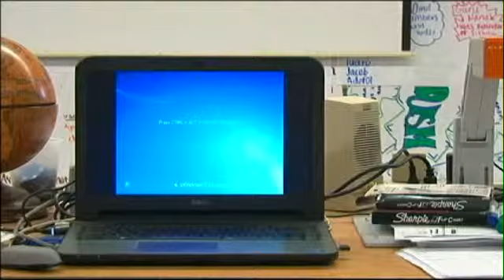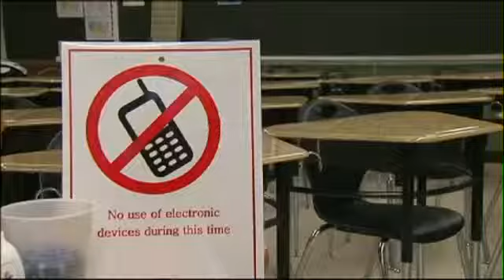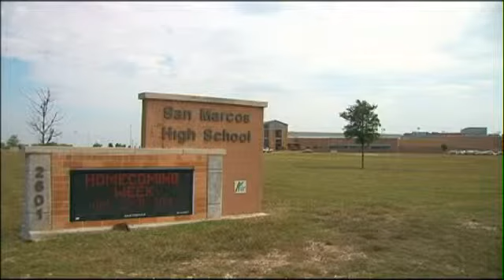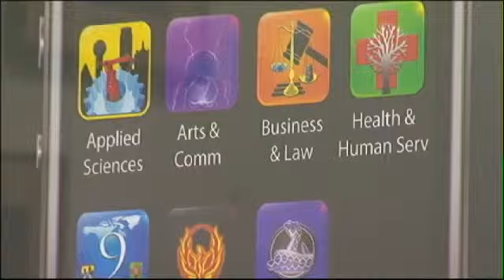School Districts Banking On Confiscated Electronics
Technology is something Central Texas school districts are trying to incorporate into the learning process, but it can also be a distraction.
To work with the evolving technology, state law allows the board of trustees of a school district to adopt a policy prohibiting a student from possessing a paging device while on school property or while attending a school-sponsored or school-related activity on or off school property. According to state law, the policy may establish disciplinary measures to be imposed for violation of the prohibition and may provide for confiscation of the paging device.